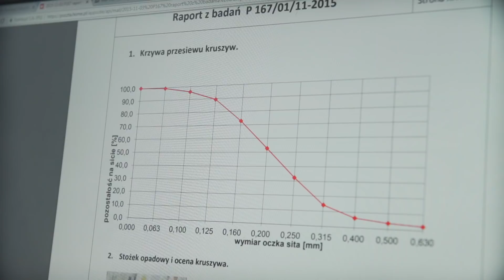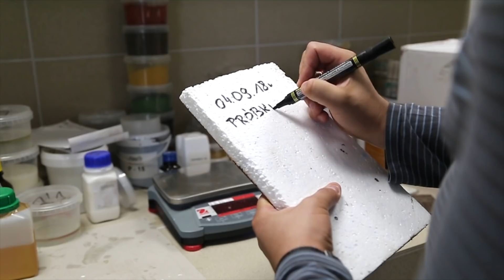Jak produkowany jest tynk elewacyjny? - Fabryki w Polsce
Nowoczesny bryły budynków, funkcjonalność, bezpieczeństwo i komfort mieszkańców. To najważniejsze cechy współczesnego budownictwa. Jednym z warunków, pozwalających spełnić te wymagania jest zastosowanie odpowiedniego systemu ocieplenia.

Na kolejne warstwy systemu ocieplenia składają się klej do materiału izolacyjnego, materiał izolacyjny - a więc wełna lub styropian, warstwa zbrojąca, grunt i wykończenie w postaci tynku czy okładziny elewacyjnej.

My przyjrzymy się produkcji ostatniej z warstw w postaci tynku elewacyjnego. W tym celu odwiedziliśmy firmę Kosbud z Mińska Mazowieckiego. Tynk nie tylko osłania cały sytem termoizolacji, ale ma także wpływ na wygląd budynku. Stosowane są m.in. tynki akrylowe, silikonowe, silikatowe czy mozaikowe.

Wszystkie składniki przed rozpoczęciem produkcji trafiają do laboratorium. Trzeba sprawdzi
, czy spełniają wymagania jakościowe. Dyspersja, akrylowa bądź silikonowa - stosowana zależnie od rodzaju tynku, jest spoiwem, łączącym wszystkie składniki produktu. W laboratorium sprawdzana jest jej lepkość oraz PH.

Kontroli podlegają wypełniacze mineralne oraz kwarcowe. Wykonywana jest krzywa przesiewu. Dzięki temu badaniu można sprawdzić jaka frakcja kruszywa jest dominująca.

Kolejnym składnikiem są pigmenty. Miesza się je z bazą produktu, a następnie, po wyschnięciu spektrofotometrem badane są parametry koloru.

Przebadane składniki mogą trafić do produkcji. Najpierw powstaje pasta, stanowiąca bazę produktu. Do disolwera nalewana jest woda, zagęstniki, środki biobójcze - które zapobiegają osadzaniu się glonów, mchów czy grzybów, a także dyspersja.

Wymieszana dokładnie pasta wlewana jest do mieszalnika wstęgowego. Dodawane są do niej wypełniacze, dzięki którym powstanie odpowiednia struktura tynku. Po wymieszaniu powstaje gotowy produkt, który dozowany jest do wiaderek.

Następnie tynk jest barwiony. Maszyna, według receptury, precyzyjnie odważa odpowiednią ilość pigmentu. Po wymieszaniu uzyskujemy barwę. Kolor tynku mozaikowego uzyskujemy dzięki mieszaninie barwionych kruszyw.

Znów odwiedzamy laboratorium. Tym razem musimy sprawdzić jakość gotowego produktu. Przeprowadzane jest badanie sprawdzające konsystencję tynku. Wykonuje się je za pomocą stożka opadowego Nowikowa. Badany jest także proces aplikacji tynku oraz jego właściwości robocze.

Innym sposobem na wykończenie systemu ociepleń są okładziny elewacyjne. Firma Kosbud produkuje okładziny imitujące deskę, bądź cegłę klinkierową. Okładziny są elastyczne, a tym samym łatwe w montażu, odporne na działanie warunków atmosferycznych, zawierają także środki uniepalniające.

Żeby spełnić wymagania dokumentacji Europejskiej Oceny Technicznej producent musi wykonać badania symulujące oddziaływanie warunków atmosferycznych na okładzinę.

Wykonywane są także badania udarności, czyli odporności na uderzenia mechaniczne. Raz na trzy lata wykonywane są z kolei badania ogniowe całego systemu.

Po testach producent może zapewni, że wszystkie produkty, składające się na system gwarantują odpowiednią jakość.

W zakładzie firmy Kosbud dziennie produkowancyh jest około 40 ton tynku. W technologii producenta każdego roku ocieplanych jest około 10 tys. domów.

Sprawdź również nasze inne filmy, polecamy :
Jak powstają domy składane jak z klocków? - Fabryki w Polsce
Jak powstają stalowe domy? - Fabryki w Polsce
Domy z prefabrykatów - Fabryki w Polsce
Fabryka domów mobilnych - Fabryki w Polsce